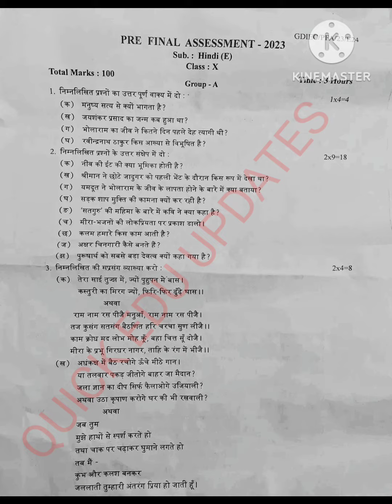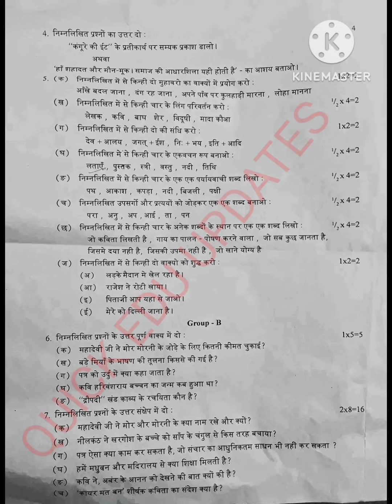Golaghat Hindi Elective PreFinal Exam Question Paper 2023 Seba Assam